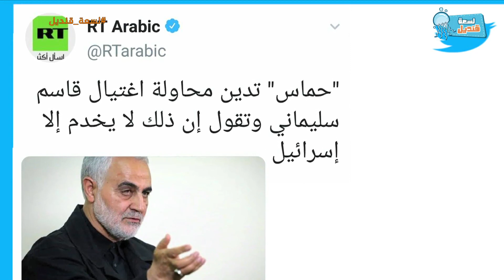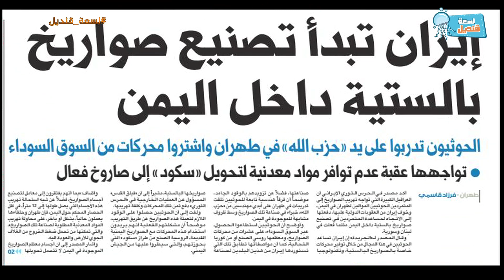هل حماس ليست من أهل السنة ولا تنتمي للعرب - اغتيال قاسم سليماني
حساب سناب شات
mrkandiel